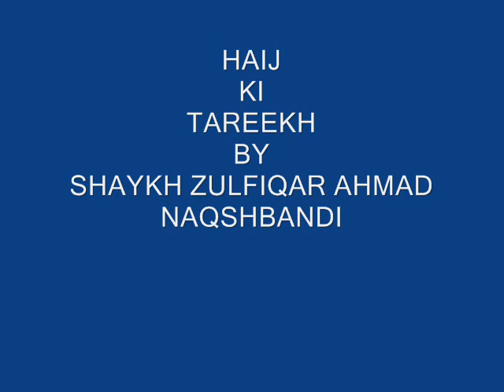HAIJ KI TAREEKH(HAIJ AND UMRA SERIES LECTURES) BY SHAYKH ZULFIQAR AHMAD NAQSHBANDI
Hajj and Umra Series Lectures